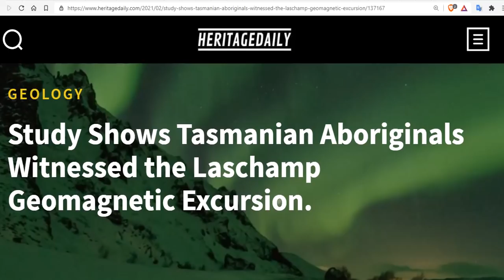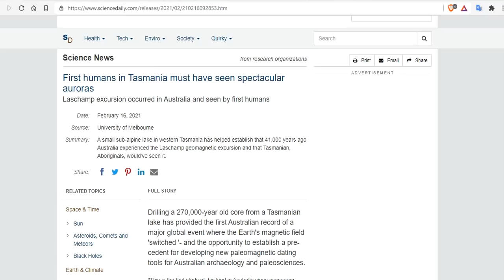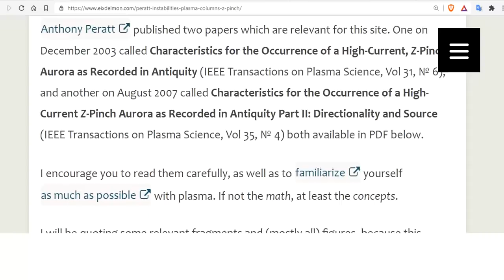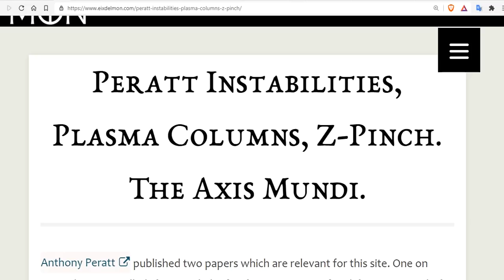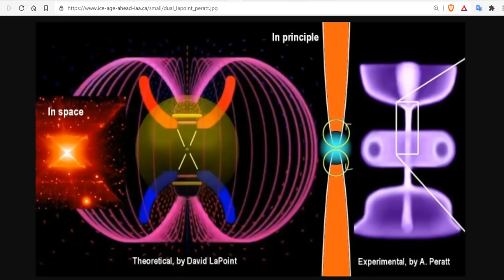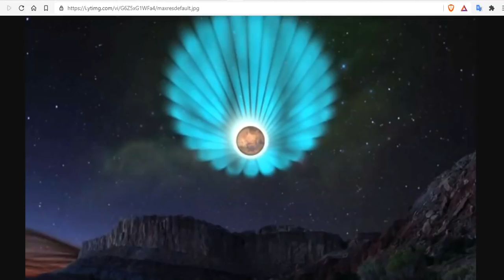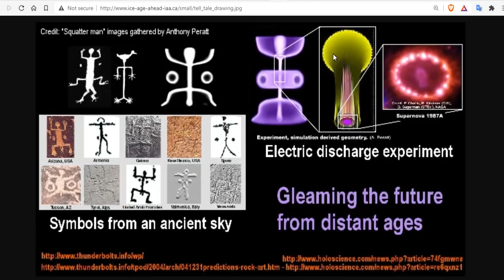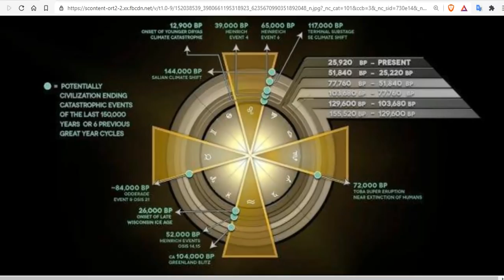Study Shows Tasmanian Aboriginals Witnessed the Laschamp Geomagnetic Excursion + Spectacular Auroras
Peratt Instabilities, Plasma Columns, Z-Pinch. The Axis Mundi

Bitcoin: 17NV3vtcQhRnsRnjckCcYkKVEUcnirKQ62